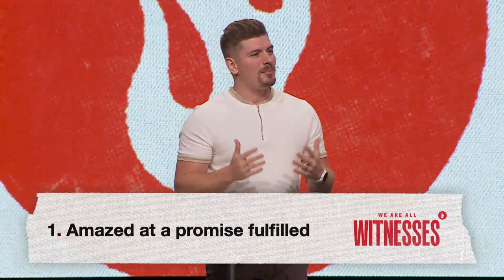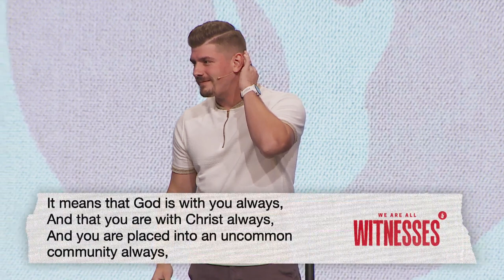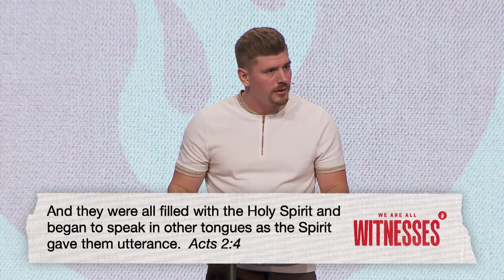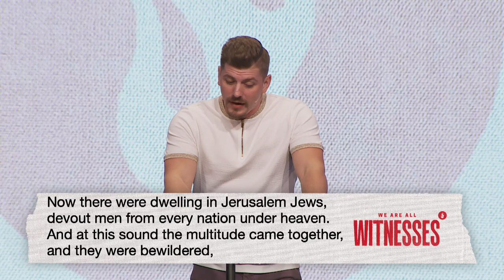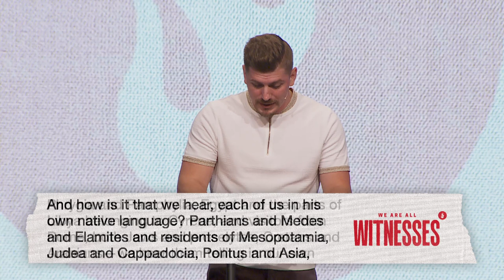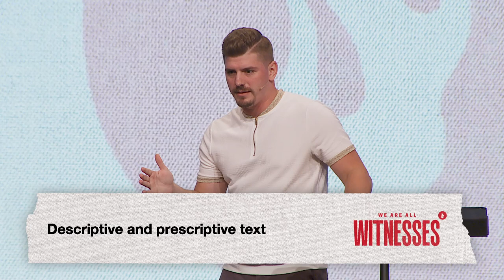The Coming of the Holy Spirit | Pastor Tommy Creutz | Acts 2:1–13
The church that changes the world is empowered and united in the Holy Spirit. Turning to the Day of Pentecost, Pastor Tommy Creutz led us through the purpose of the Holy Spirit’s power and the bond of unity in the church. Join us as we open Acts 2:1-13 | The Coming of the Holy Spirit.

In person service meets on Saturday at 5:00 PM at the Rolling Meadows Campus and at 10:00 AM at Rolling Meadows, Elgin, Crystal Lake, Aurora, Chicago Cathedral, and North Shore starting next weekend.

Starting Sunday, October 3, online service moves to 10:00 AM central at hbconline.org/

Harvest Bible Chapel exists to glorify God through the fulfillment of the Great Commission (Matthew 28:19-20). We are a family of Christ-adoring worshipers that gather on Saturday at Rolling Meadows and Sundays across Chicagoland.